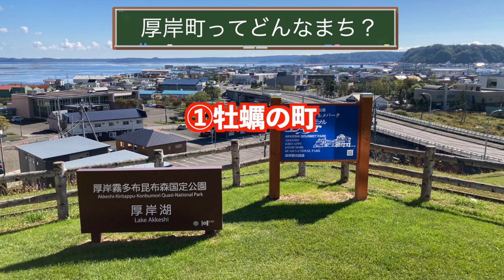【北海道179市町村シリーズ】厚岸町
179市町村制覇の道。29市町村目。
ー条件ー
①その土地の何かを食べる
②その土地の名所で写真を撮る。

厚岸好きーってなりました。
牡蠣最高。
鹿自然といるのに多すぎて遠目で見たらガチで人だと思いました。